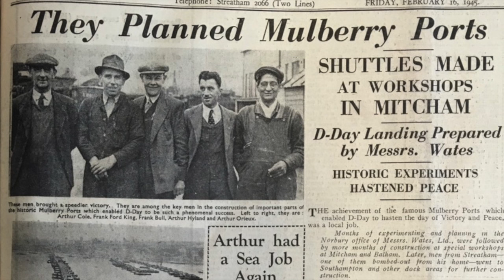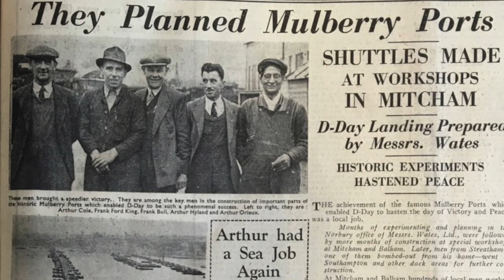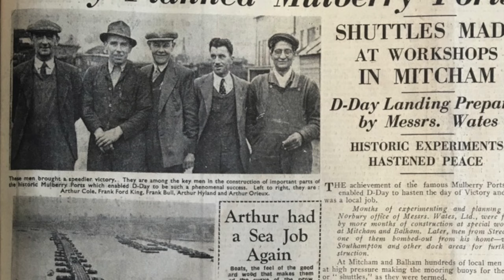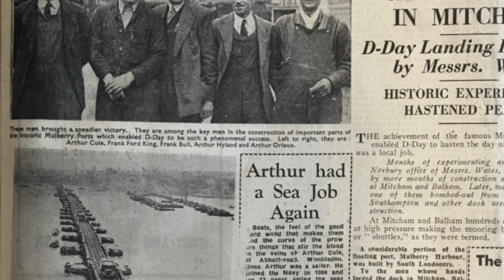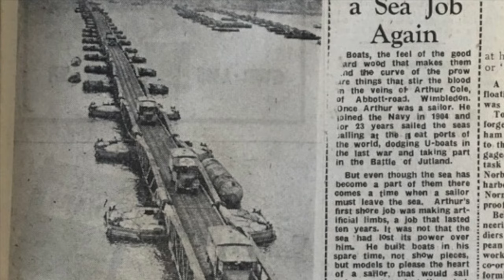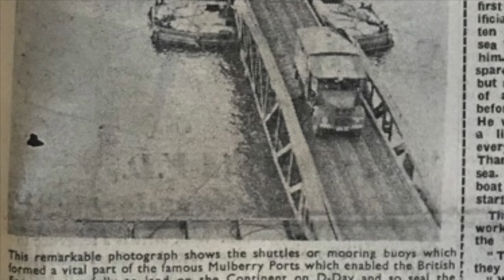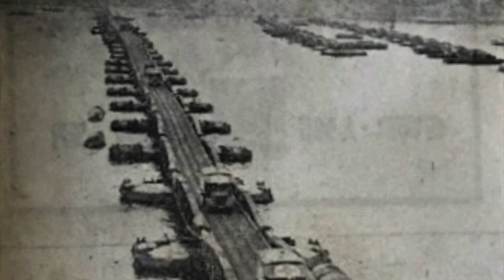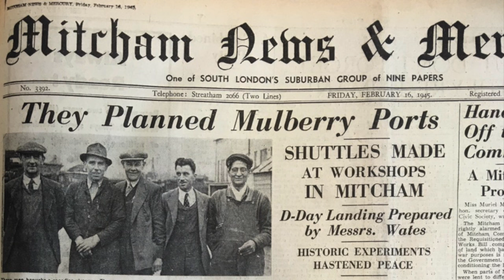South London worked on the D Day Mulberry Harbour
The south London building firm of Wates Ltd built the mooring buoys, or 'shuttles' for the floating Mulberry Harbour used on D-Day in 1944.

This video tells of the men from south London who worked on this project.
These included:
Mr J. Heath of Streatham, B.A. Prescott of Norwood, Mr A. Bird of Tooting, George Payne, of Mitcham and Arthur Watts of Brixton, Mr C.D. Mitchell of New Malden, Mr L.R. Seaton of Streatham, Mr J. Jacobs of Ewell, Mr C.A. Webb of New Malden.

The five men depicted on the newspaper article were: from left to right, they are Arthur Cole, Frank Ford King, Frank Bull, Arthur Hyland, Arthur Orieux.

The article can be read on the British Newspaper Archive, with a subscription,

Voice used was A.I. generated using ElevenLabs